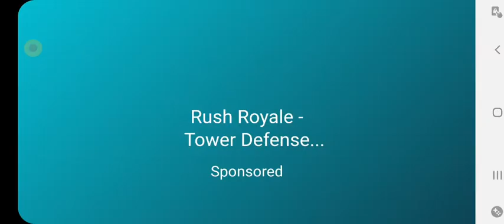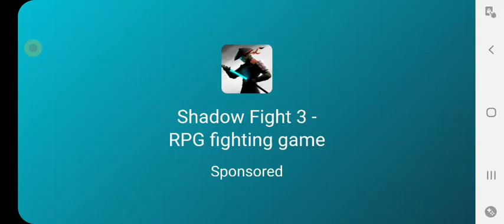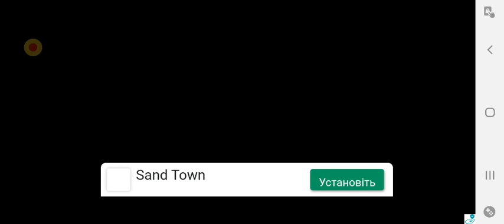Платформер Apple Knight - area 3 level 4-10 & битва с боссом - Best Platformer